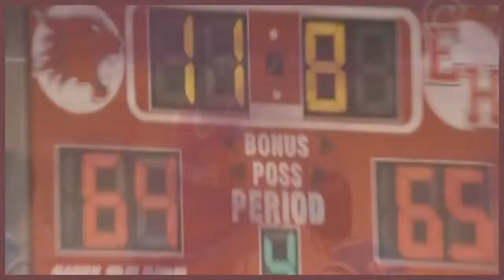We're All In This Together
This is the video Babs selected for her Valentine's Day video. Happy Valentine's Day, baby girl! I love you!